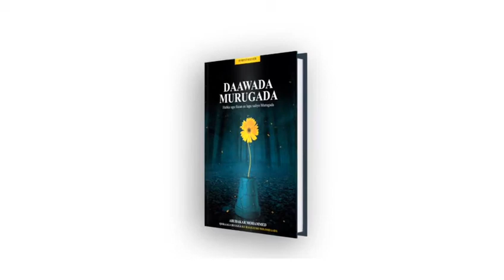Buugaag Cusub Oo Waxtar leh laguna Afurin Doono Dad Waxba haysan Ka dalbo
Magacyada buggaagta DAAWADA MURUGADA.
iyo JACEYL AAN DHAMMAAD LAHEYN.

jeerikambo Channel Best Somali Video Production
I create Music Videos,Short Films Editor
Advertisement